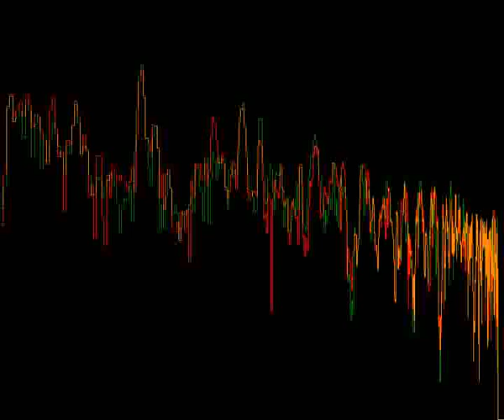Azeri instrumental II 28 05 23 23 48 04 600